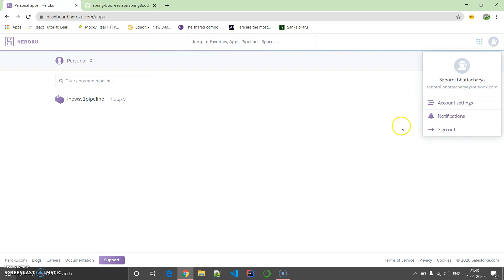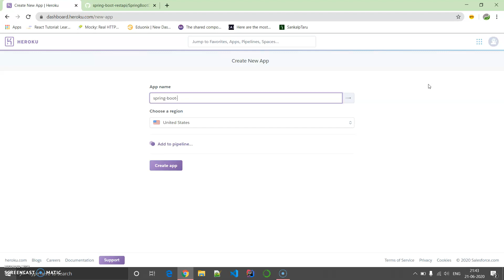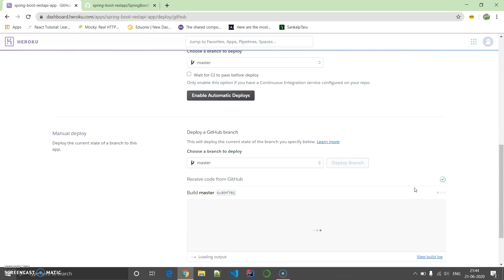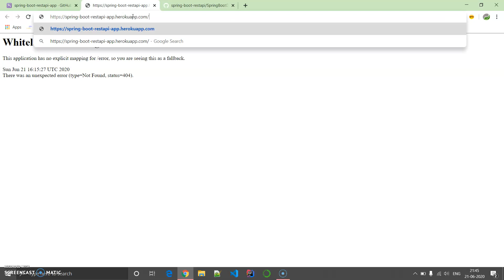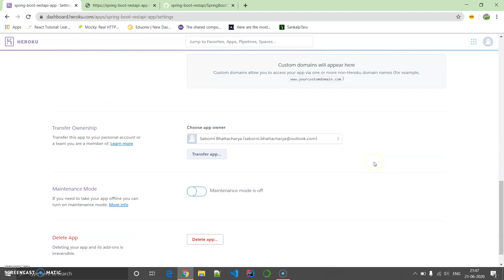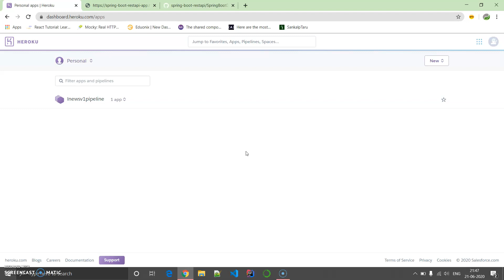8. SPRING BOOT : DEPLOY IN HEROKU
How to deploy a spring boot app in heroku?